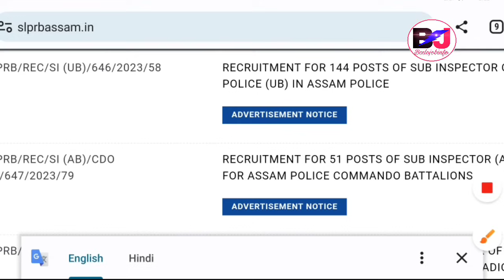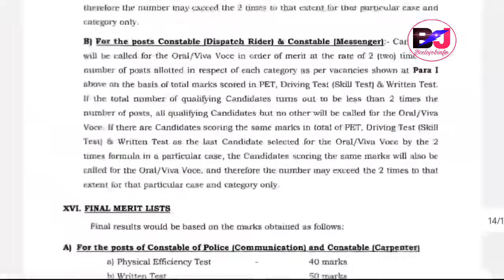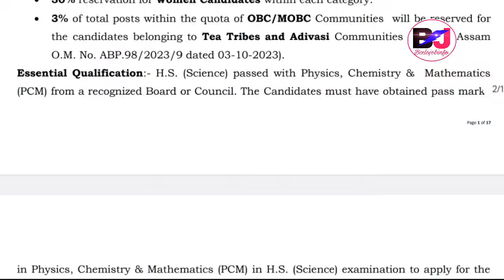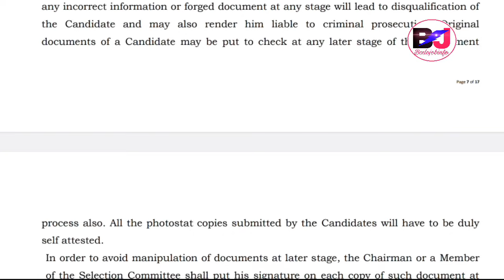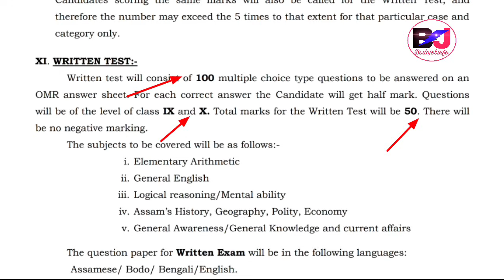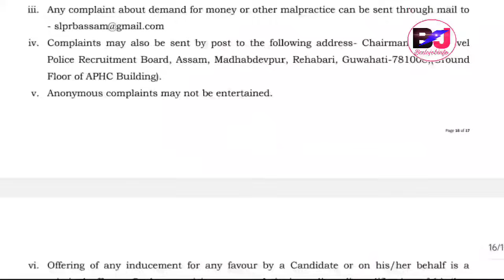Assam Police आव Demotivate?? Art's Vs Science Selection?? AB UB Constable/ APRO Full Explain Video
Assam Police Recruitment Official Notification Released and Rally and Physical Update --- Selection Process, Assam Govt Assam Police AB UB Constable and APRO Vacancy Selection Process, Assam Govt Jobs Update.

Assam Police Expected Cut Off Marks and Selection Process, Art's and Science Candidates Selection Process.

Assam Police New Vacancy 5563 Vacancies A to Z Details Video.

Bodo Video, Bodo Job Info, Bodo Jobs Update, Bodo Job Info Bodo, Bodo Information Jobs, Bodo Job News Bodo.